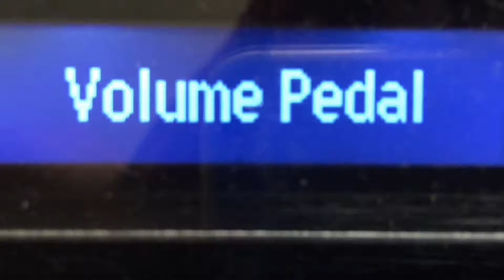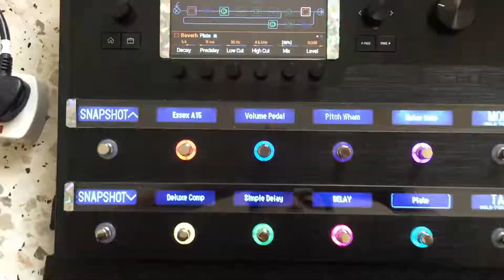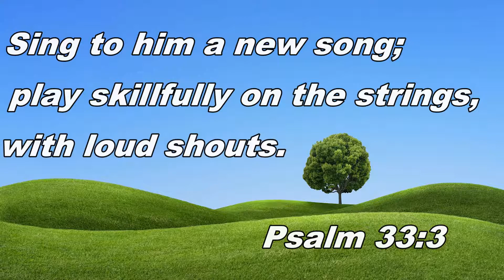Mighty to Save (Lead guitar) with rhythm wah